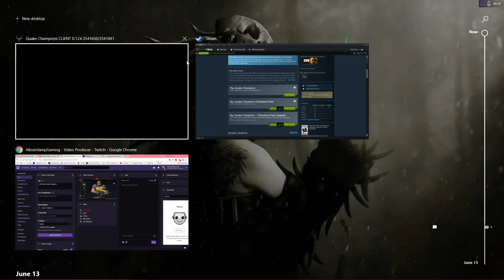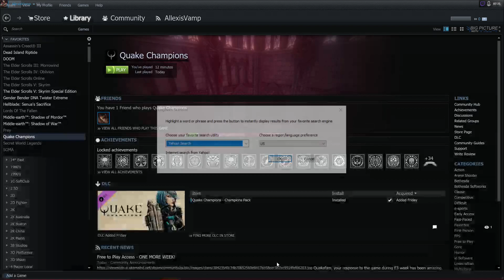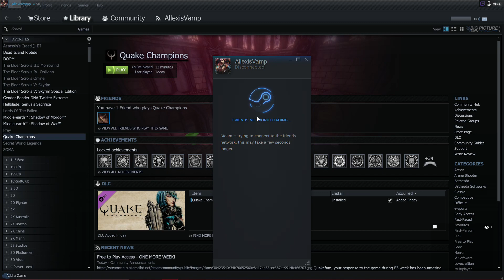Lets Play- Quake Champions Part 2